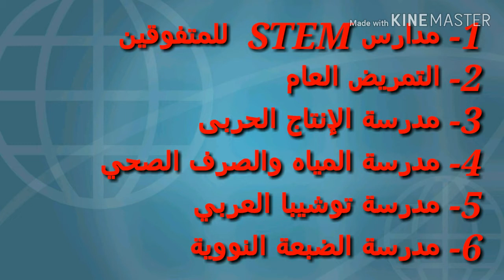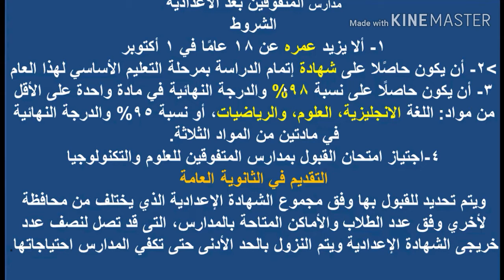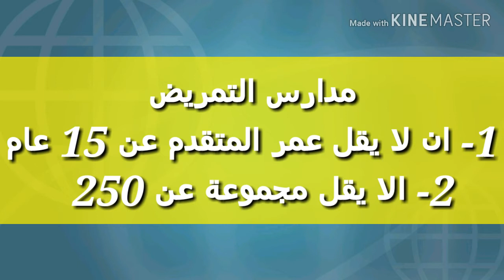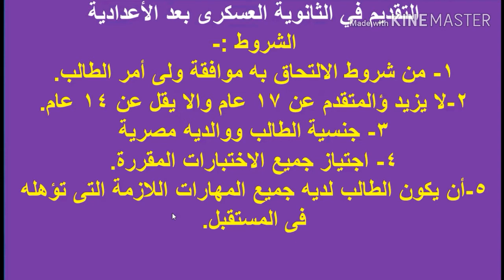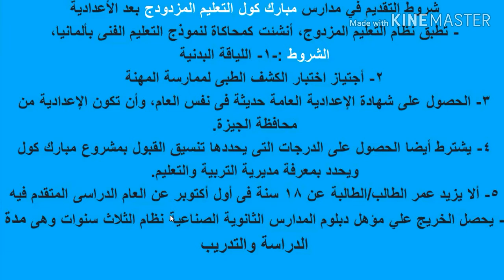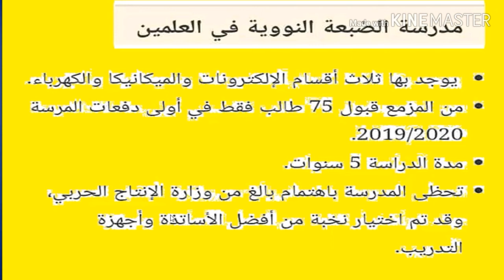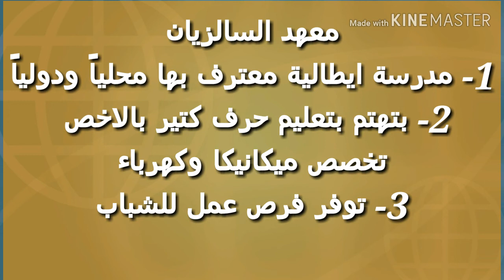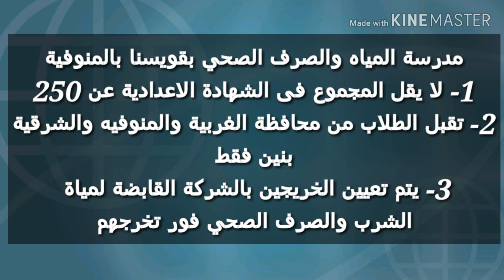المدارس البديلة للثانوية العامة| مدارس تقبل الحاصلين على الشهادة الاعدادية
مدارس تقبل الحاصلين على الشهادة الاعدادية وتوفر فرص عمل للشباب